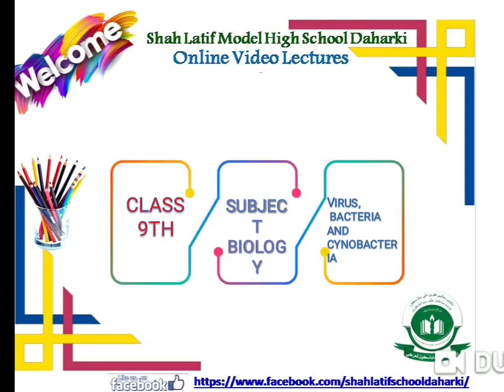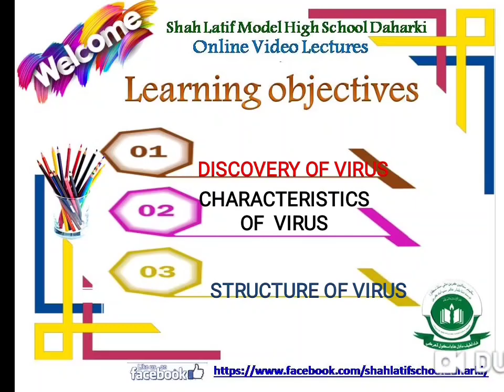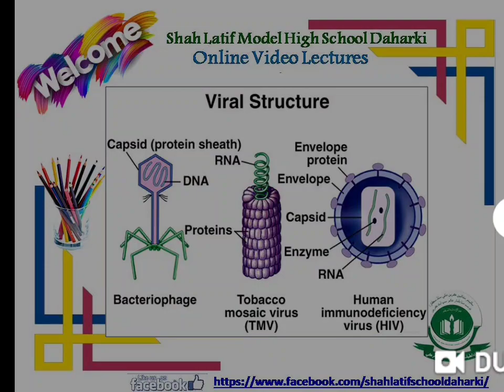M 9 BIO L 28